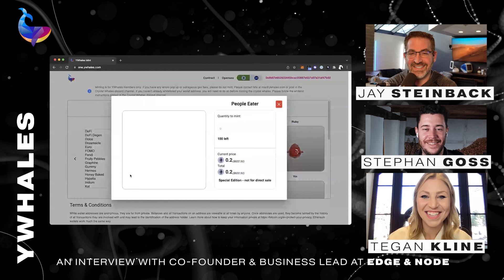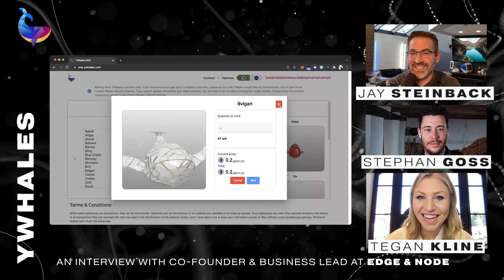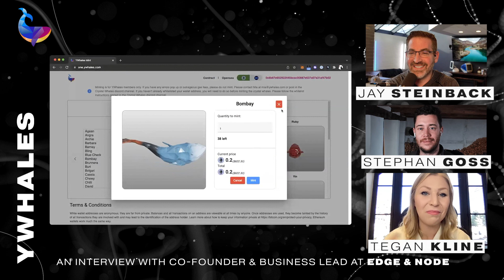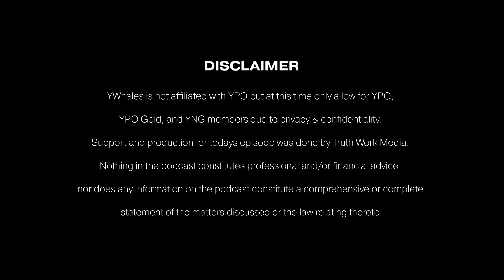An Interview with Tegan Kline from Edge & Node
Tegan Kline, Co-Founder and Business Lead, joins the yWhales team to discuss Edge & Node, a software development company founded by the core protocol team behind The Graph. The company creates and supports protocols and dApps that empower individuals and move humanity forward. Tegan discusses more on what The Graph does and shares her thoughts on Web3, where she thinks we are on adoption and what pieces are needed to align Web3 to the mainstream.

About Guest
Tegan Kline is the Co-Founder and Business Lead at Edge & Node. She was previously the business lead at The Graph and the International Business Development Manager and OXT Relations at Orchid. Her slogan is “Do no harm. Take no bull. Change the World.”

The technology behind Edge & Node
How the Graph works and how its a public good and permissionless
The War on Web3, where we are on adoption and what pieces are needed to align for Web3 to be mainstream
What Tegan thinks is the defining moment for Web3 and how communities are extremely important
How to get involved in the Web3 space
The multi-chain future
Bank adoption and how banks can get involved